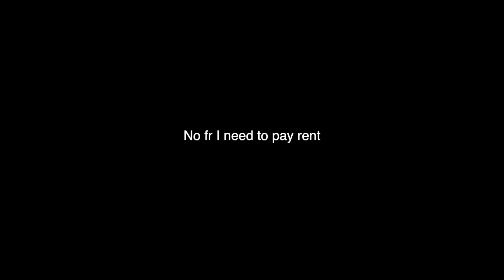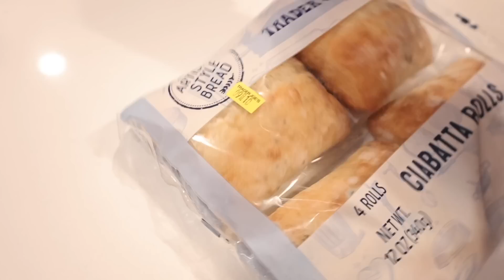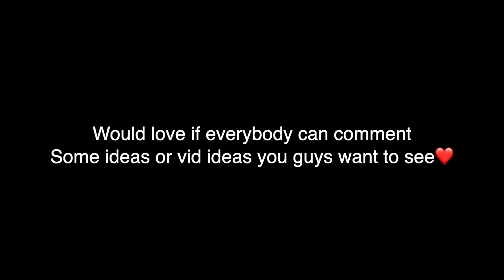I Put Brooklyn Queen As My LockScreen.. 😅 * GONE RIGHT 🤣*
501 W Glenoaks Blvd 505